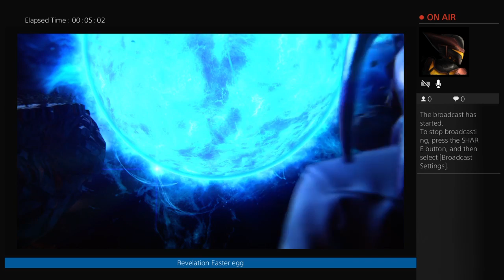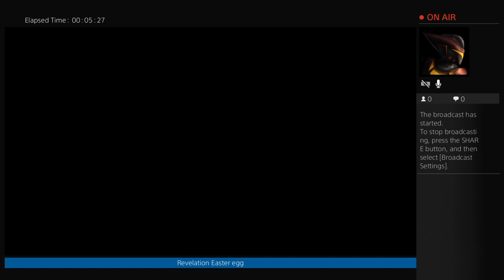xXzombiesXx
Gaming channel